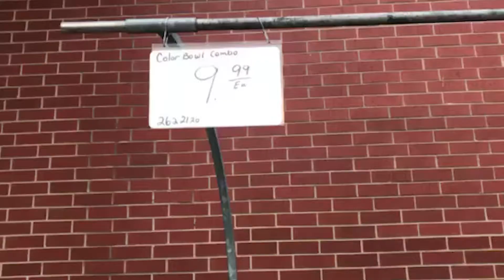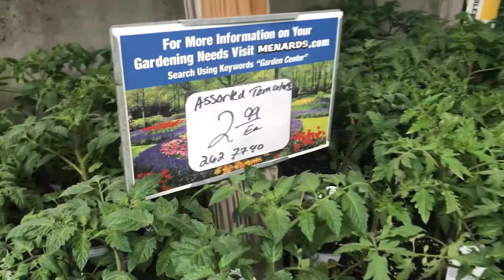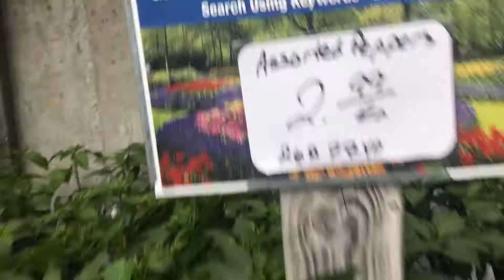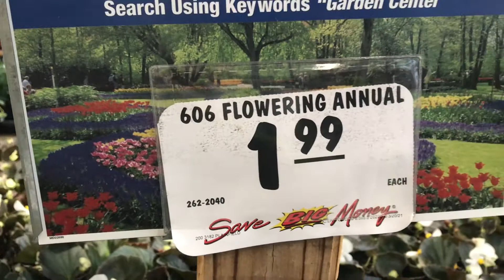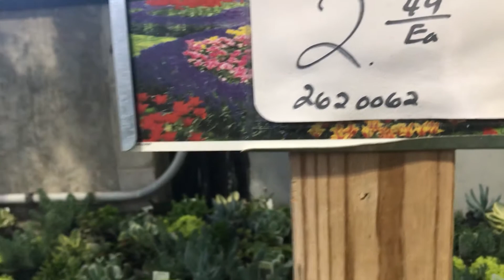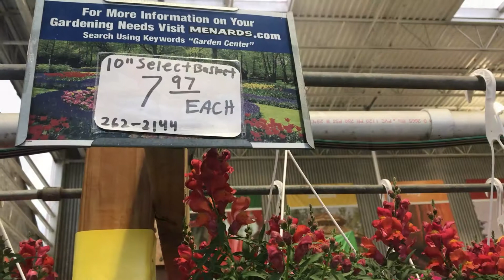Let's shop at Menards I Rare Flowering Plants I Vegetables I Exotic Succulents I Herbs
Come visit menards today to find your perfect flowering plant, vegetables, and exotic succulents.